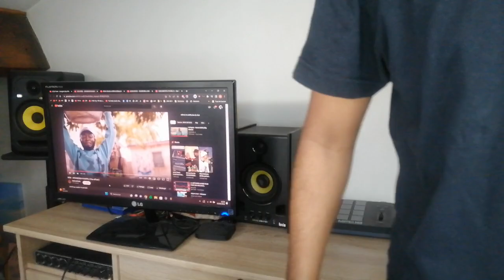REACTION 🇹🇬 IROK feat. KAATAL - ATCHIKESSI ( Clip officiel )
REACTION 🇹🇬 IROK - ATCHIKESSI ft KAATAL ( Clip officiel )